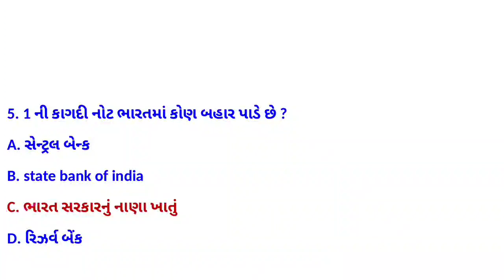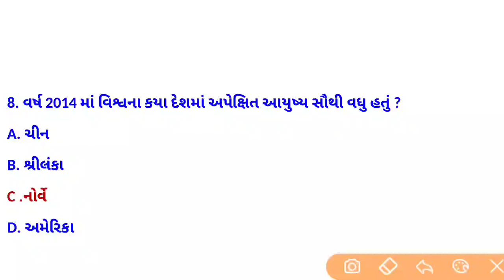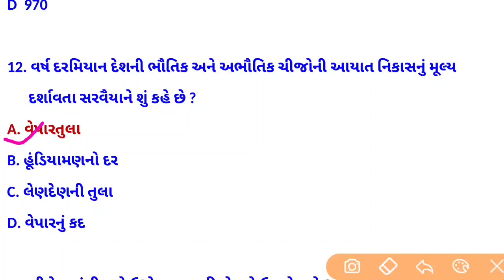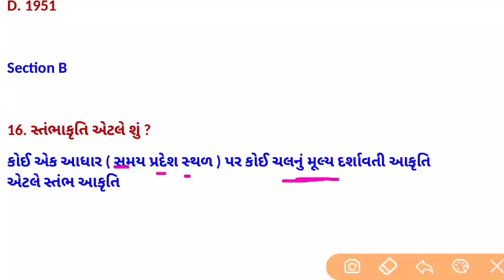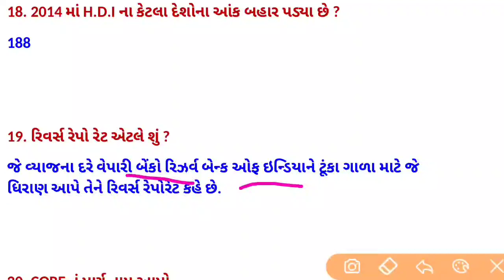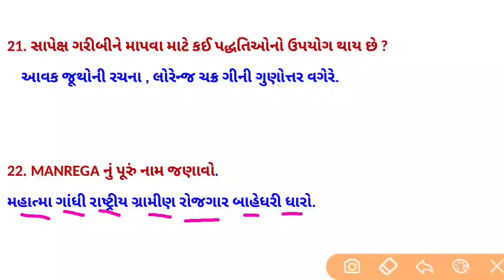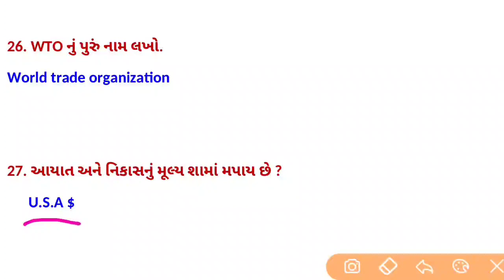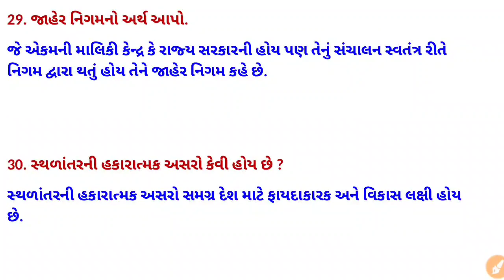ધોરણ 12 અર્થશાસ્ત્ર | Std 12 economics Gala Assignment solution 2021 | Question Paper 4